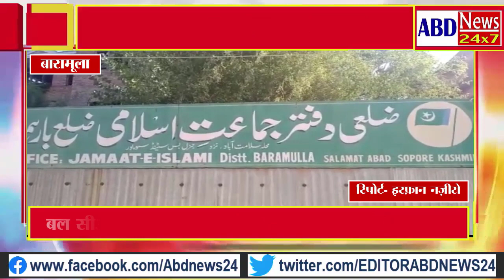SIA raids Falah-e-Aam Trust office in Sopore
State Investigation Agency (SIA) is carrying out a raid at Falah-e-Aam Trust office in Sopore area of Baramulla district in North Kashmir on Tuesday morning.

Official sources told that sleuths of the agency raided the office of Falah-e-Aam Trust in Sopore

They added SIA personnel are being assisted by police and paramilitary CRPF personnel

In connection of which case, the searches are being carried out, it wasn't immediately known.